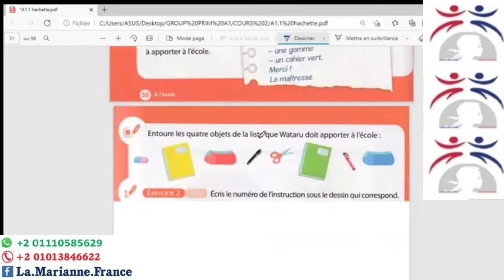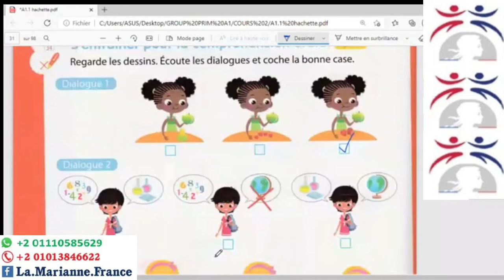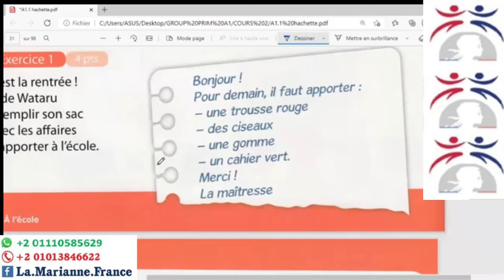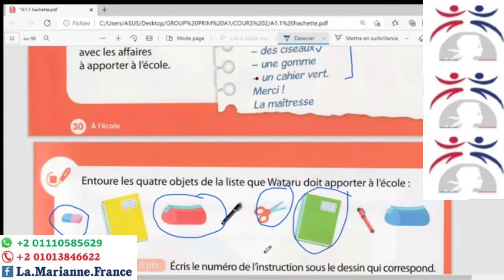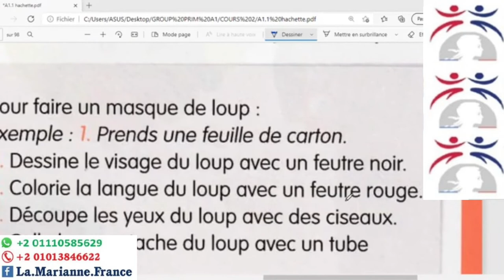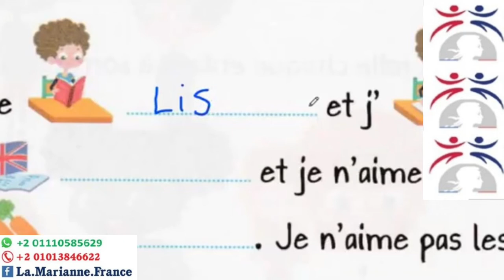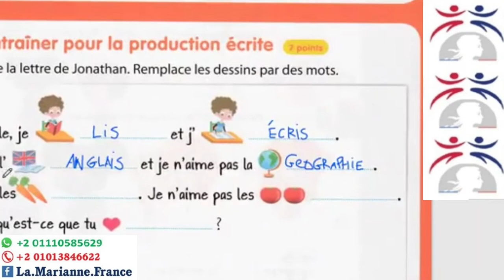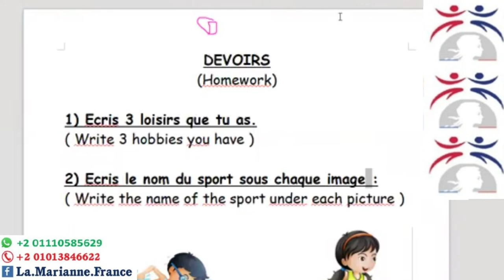DELF Prim A1.1 (cours 9)Des exercices "Revision". حل اسئلة "مراجعة"